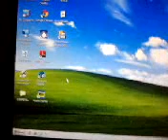Input signal out of range with black screen fix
This is how to fix the error input signal out of range followed with a black screen.